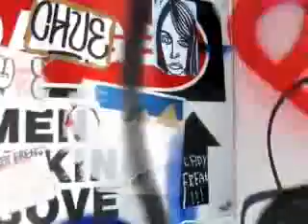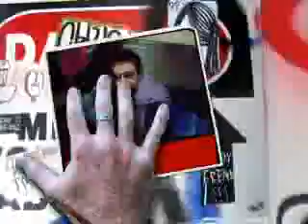paglisanren16icah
paalam sayo